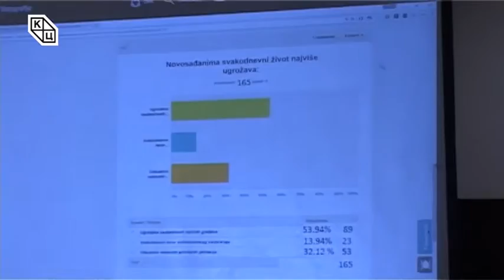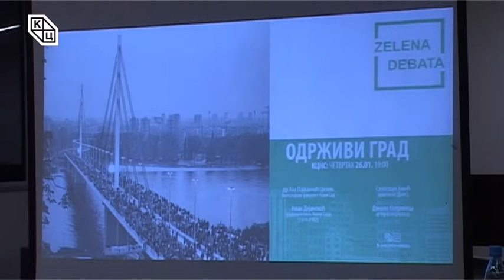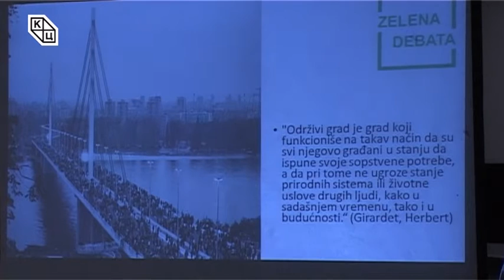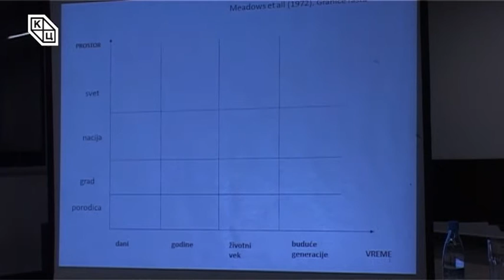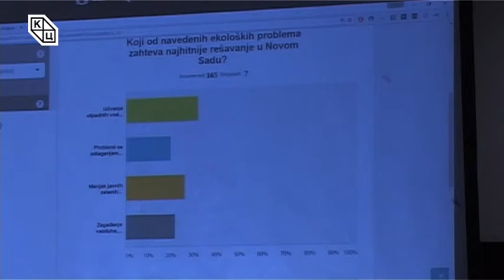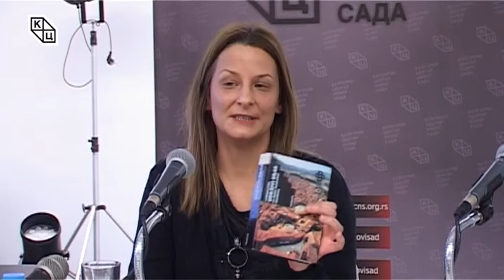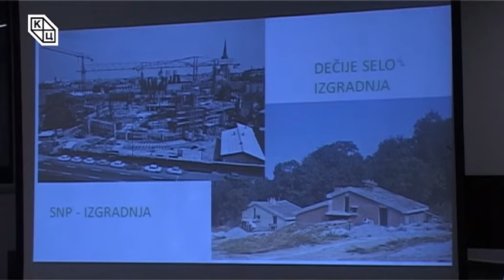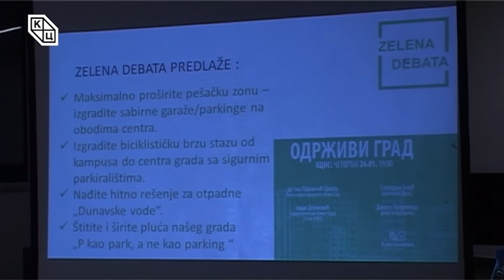Зелена дебата „Одрживи град“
У клубу „Трибина младих“ Културног центра Новог Сада у четвртак, 26.јануара,а у оквиру циклуса Зелена дебата уприличен је разговор на тему „Одрживи град“.Тема је изазвала велико интересовање публике.